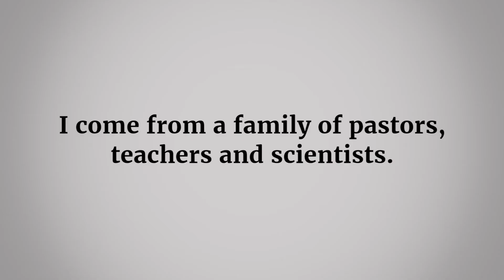Tim Borchers | A Labor of Love | Borchers Trust Law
Tim Borchers, who founded Borchers Trust Law in 1995, comes from a family of pastors, teachers, and scientists, which contributed to how well-rounded he is. “I’m technically oriented by nature, as well as compassionate,” says Tim. Getting the details right is just as important as making a connection with your clients in this line of work.

Tim thinks of himself more as a coach than anything else because he works alongside his clients to leverage their strengths and weaknesses to produce good results. He offers expertise in next-generation “Inheritance Trusts,” total probate avoidance techniques, asset protection for elders and for professionals and others concerned about potential liabilities, and retirement trust, charitable giving, and tax planning.

“At the end of the day,” says Tim, “what I’m doing is a labor of love.”

Tim has been recognized by the Massachusetts Bar Association as one of three recipients of its Going Green Award for innovation in greening the practice of law, and is a member of the Massachusetts Bar Association, WealthCounsel™, the Norfolk and Plymouth Estate Planning Council, and is a board member and officer of the Massachusetts Forum of Estate Planning Attorneys, Inc. (2008-, Pres. 2012, Pres. Elect – 2016).

Click the link above to learn more about Tim and Borchers Trust Law.

At Borchers Trust Law, legal services are straightforward and user-friendly. We talk about subjects like Tax Code and trusts using familiar terms, free from legal jargon. We want you to feel comfortable and gain true clarity from your experience with us. After all, how can we be helpful if you can’t understand what we’re talking about?

Our attorneys understand family and business dynamics and propose thoughtful solutions to questions of inheritance, retirement and succession planning, wealth and property preservation, income and estate taxation, and a host of related matters.

A full-service estate planning law office, we work to provide peace of mind to our clients and their families in good times and during life’s challenges. We are committed to personal service to each individual, business, trust and estate client, using only those legal tools and techniques that suit the individual client's needs, goals, and personal situation.

If you’ve been searching for a lawyer who will take the time to listen, answer your questions, understand your needs, and create thoughtful solutions for you, we’d welcome the chance to connect with you.